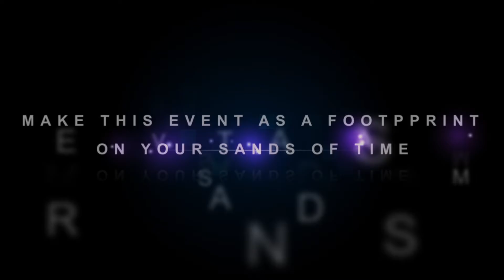Kallos Teaser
Kallos 93